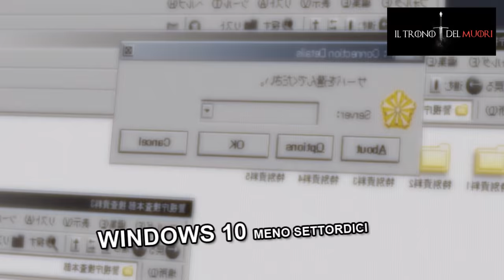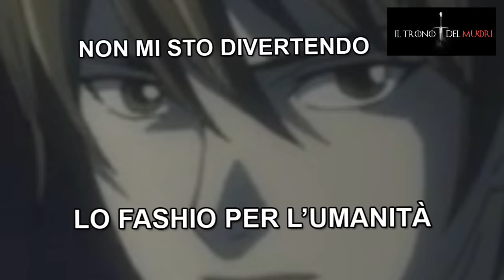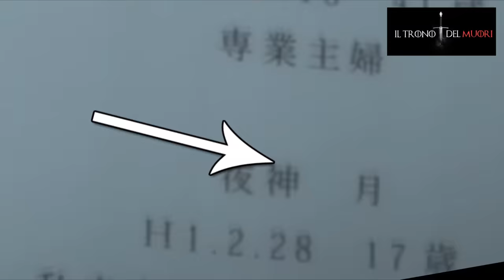RECENSIONE DEATH NOTE EPISODIO 3 RIASSUNTO ACCURATISSIMO "GLI OCCHI DEL MUORI"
EPISODIO TREEE DEL LIBRICINO DEL MUORI
LE GRANDY TRANSAZIONY
INVESTIMENTI TRENTENNALI
PEDDAVERO

TITOLO ORIGINALE: TORIHIKI
TITOLO ITALIANO: SCAMBIO